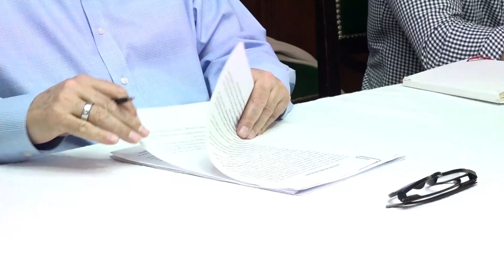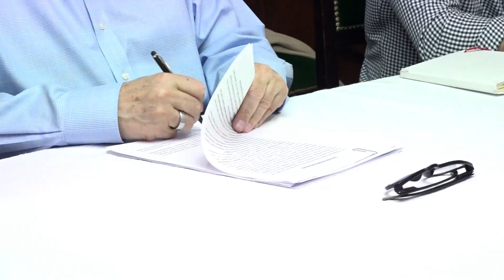Se salda una deuda histórica: Guardia Mitre tendrá su Polideportivo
Miguel Evans, Intendente de Guardia Mitre

Alejandro Echarren, Ministro de Obras y Servicios Públicos